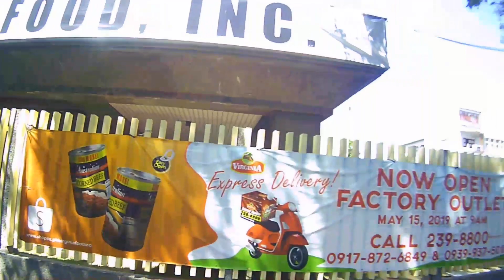Brgy. Sta. Cruz,Cebu City Walk Tour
Barangay Sta. Cruz Walk Tour

It is of one the progressive barangay of Cebu City. The notable establishment is Robinsons Place, Summit Circle Hotel, Metrobank Tower, Crown Regency Hotel, Club Ultima, Visayas Community Medical Center, Camp Sergio Osmeña and more.